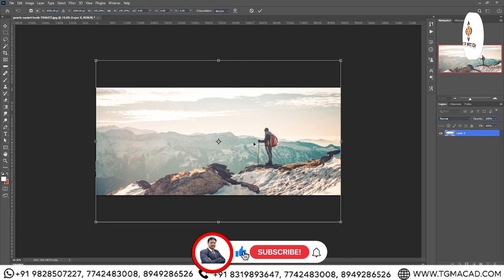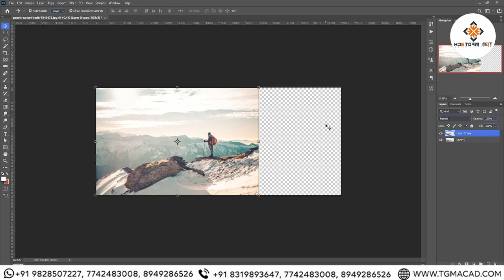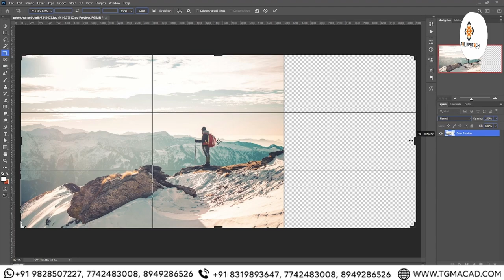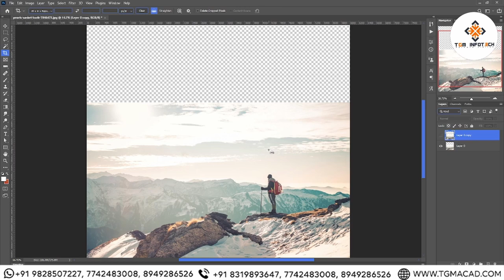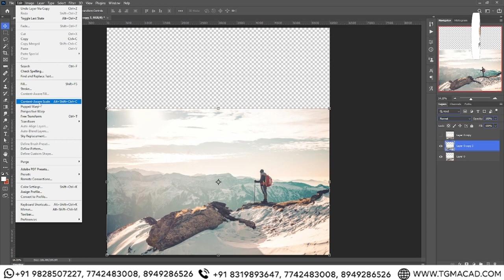Content Aware Scale in Photoshop | Photoshop course 2024 | Graphic Designing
Welcome to our comprehensive guide on mastering Content Aware Scale in Photoshop! Whether you're a seasoned graphic designer or just starting out in the world of digital art, understanding Content Aware Scale can significantly elevate your creative abilities. In this in-depth tutorial, we'll walk you through everything you need to know about Content Aware Scale, from its basic functionalities to advanced techniques that will help you push the boundaries of your creativity.

Content Aware Scale is a powerful feature in Adobe Photoshop that allows you to resize images while intelligently preserving important visual content. Unlike traditional scaling methods, Content Aware Scale analyzes the content of your image and selectively stretches or compresses areas with less important information, maintaining the integrity of your composition.

In this tutorial, we'll start with the basics, covering how to access and apply Content Aware Scale in Photoshop. We'll explore the various options and settings available, giving you a solid foundation to work from. You'll learn how to resize images without distorting important elements, such as people or objects, ensuring your compositions remain visually pleasing.

Once you've mastered the fundamentals, we'll delve into advanced techniques to take your skills to the next level. You'll discover how to fine-tune the Content Aware Scale process, achieving precise results tailored to your specific needs. Whether you're resizing images for web design, print media, or digital art projects, these advanced techniques will give you the control and flexibility you need to produce professional-quality results.

But that's not all! In addition to practical demonstrations and step-by-step instructions, we'll also provide tips and tricks to help you troubleshoot common issues and optimize your workflow. From dealing with complex compositions to integrating Content Aware Scale into your creative process, this tutorial covers it all.

Are you ready to unlock the full potential of Content Aware Scale in Photoshop? Whether you're a graphic designer, photographer, or digital artist, mastering this powerful feature will revolutionize the way you work with images. Join us on this journey and discover how Content Aware Scale can transform your creative projects.

So, grab your mouse and let's dive into the world of Content Aware Scale in Photoshop. Your journey to becoming a Photoshop master starts here!